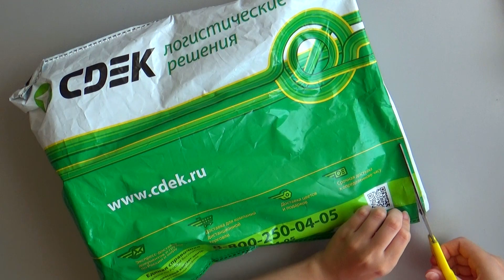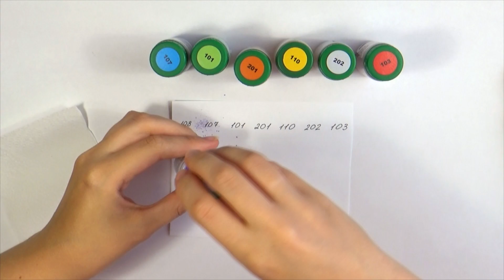НИЗКОТЕМПЕРАТУРНАЯ ЭМАЛЬ ♥ РАСПАКОВКА ИЗ МАГАЗИНА FRANNY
ПолимернаяГлина, пластика - материал удивительный и многогранный. Из него можно делать украшения, декорировать предметы интерьера, делать скульптуры, миниатюры, кукол и многое другое.
Я поделюсь своими секретами и наработками за все 7 лет, которые я занимаюсь лепкой из полимерной глины! Все эти годы я вела живые и видео мастер-классы, на которые приезжали люди из разных городов. Это помогает создавать интересные видео уроки.
Новые видео выходят три раза в неделю - по будням! ПН  СР  ПТ
Открытие канала 11 нояб. 2013 г

Переходи по ссылке и подключайся, чтобы зарабатывать на своих видео на YouTube :)